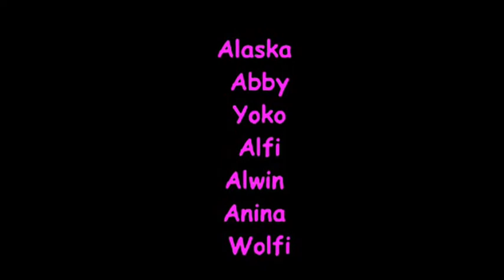Despinas Zauberwölfe feiern am 31. 5. 2013 ihren 1. Geburtstag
Hundegeburtstag